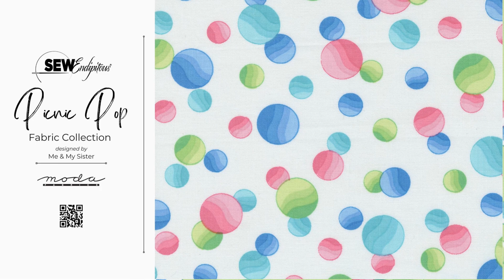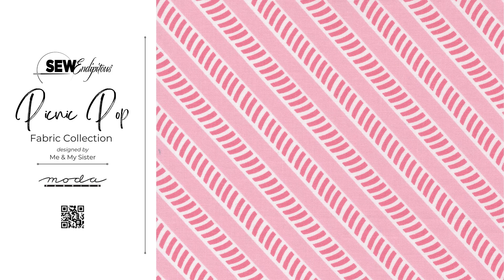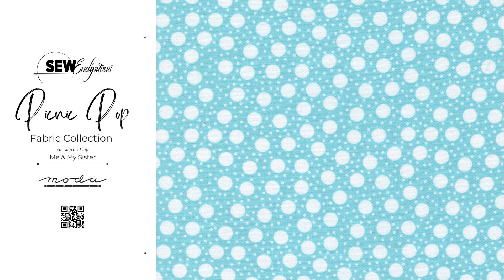Picnic Pop Fabric Collection Lookbook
Picnic Pop Fabric Collection
Designed by Me & My Sister for Moda Fabrics

It's a bright summer day with a clear, blue sky, the smell of flowers and freshly cut grass fills the air - it's the perfect day for a picnic!  Pack up a basket with treats, a good book and a hat for the sun, then head to the park.  Don't forget to bring a quilt!